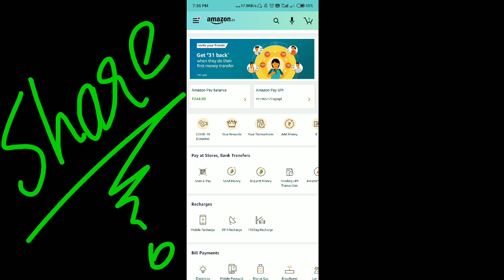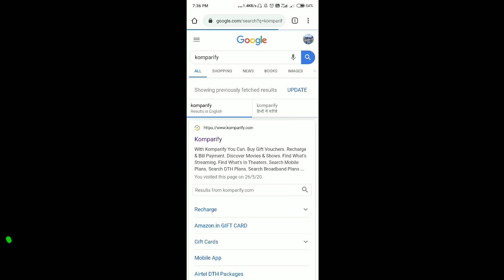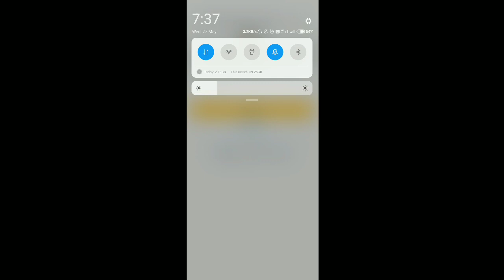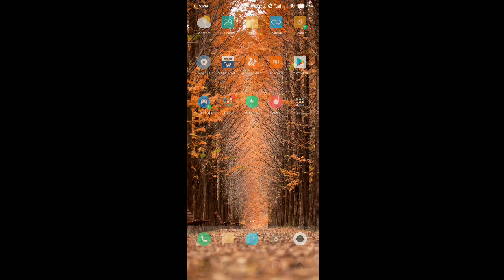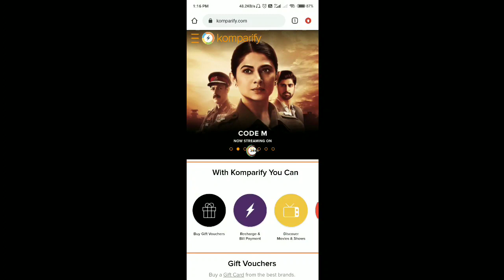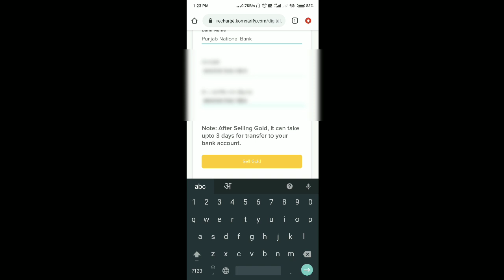Transfer Your Amazon pay Balance Directly to Bank Account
Thank you Guys for Such an Incredible support for Universal Technician